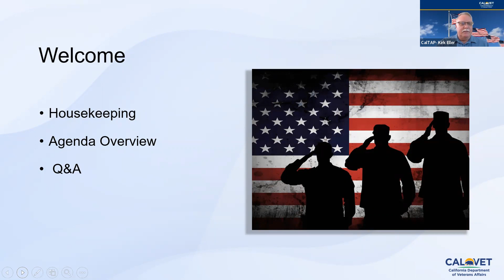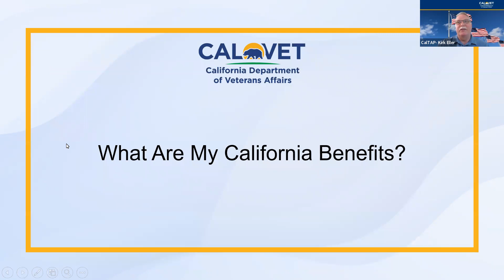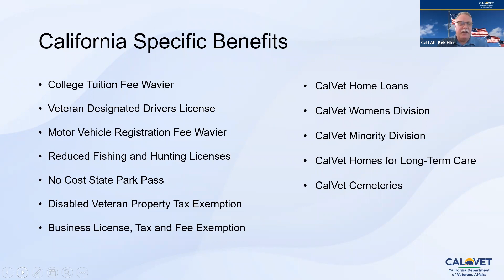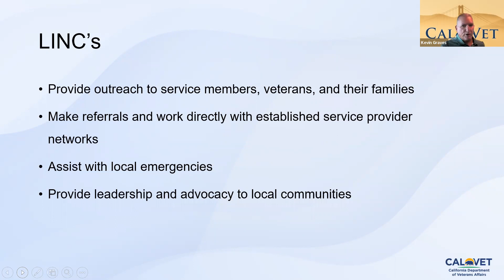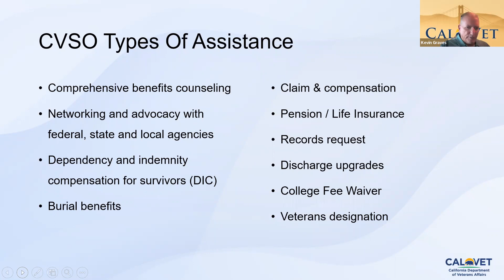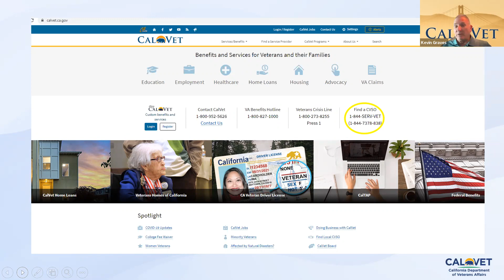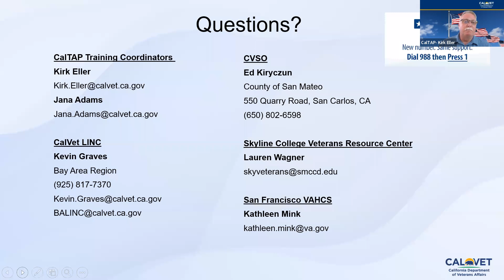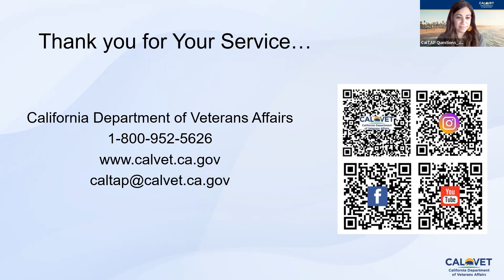CalTAP | Skyline College Exploring California Veterans Benefits | 11-9-2022